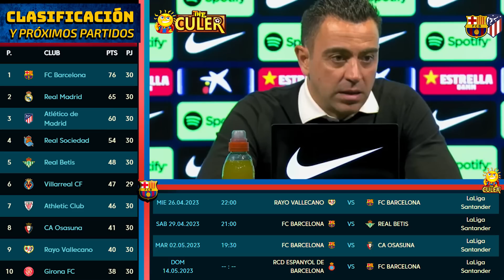Rueda prensa XAVI: FC BARCELONA 1-0 ATLETICO DE MADRID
Conferencia de prensa de Xavi Hernández tras tras el partido entre el Atletico de Madrid y el FC Barcelona en el Spotify Camp Nou.